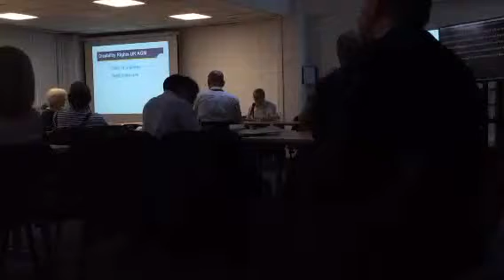Disability Rights UK AGM 2018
DR UK CEO Kamran Mallick talked about the work done by DR UK over the past year and changes to the working of the organisation.These include:

responses to consultations, such as blue badge and supported housing, the Taylor review

our project work - including I Can Make It, Win Win Alliance, Leadership Academy, DRILL, Get Yourself Active, Get Out Get Active and the Disability and Skills Unit

  our Disability Rights Handbook

  policy work on UNCRPD